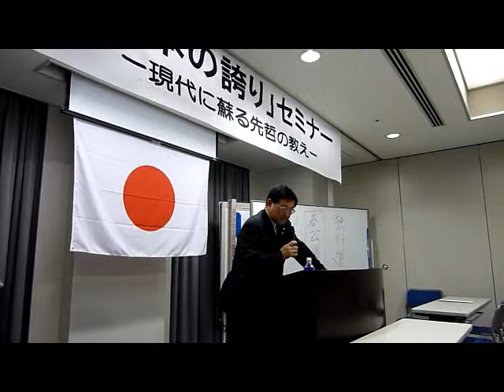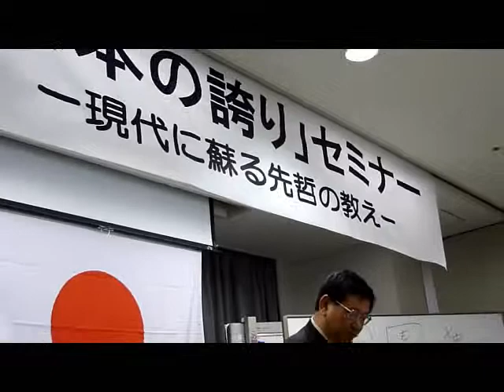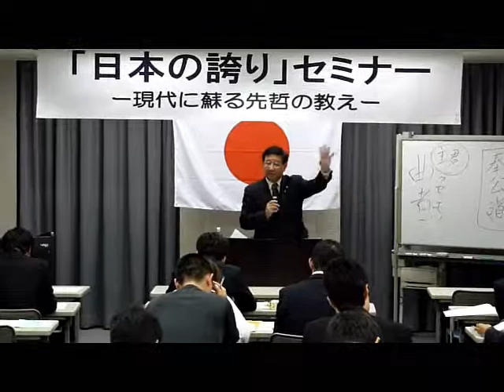日本の誇りセミナー 平成22年 第2回 葉隠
日本の誇りセミナーは、日本人として立派な日本人に学ぶ勉強会です。平成19年から年5回開催し続けています。講師は多久善郎先生　講義CD（2枚組）も頒布しております。
日本の誇りセミナー　広島会場開催日程　平成26年度
会津白虎隊　中江藤樹　大塩平八郎　熊沢蕃山　西郷隆盛　陽明学入門　佐藤一切　吉田松陰　河井継之助　新渡戸稲造　高杉晋作　山田方谷　乃木希典　三島由紀夫　宮本武蔵　葉隠　山鹿素行　明治日本の武士道　大東亜戦争時の武士道　忠臣蔵と武士道　禅と武士道　明治維新の武士道　明示の武士道　児玉源太郎　新渡戸稲造と内村鑑三　言志四録　東洋哲学の泰斗　安岡正篤